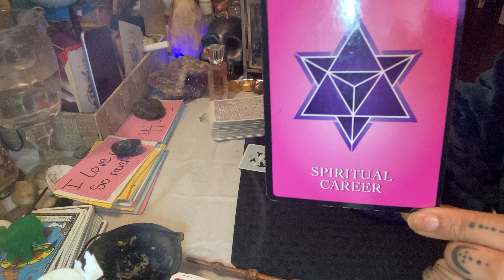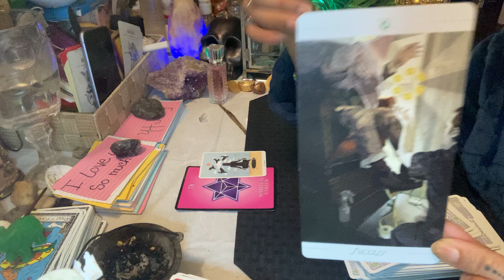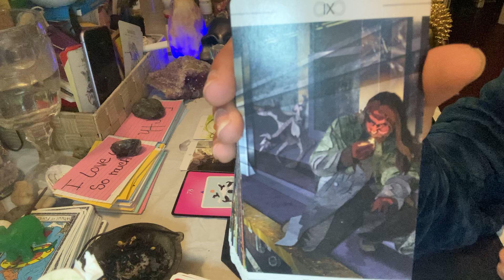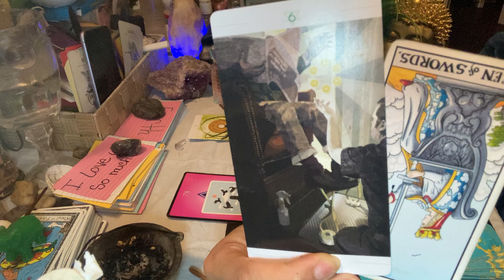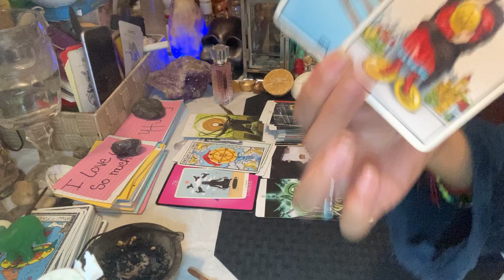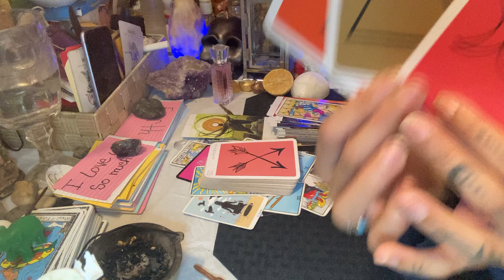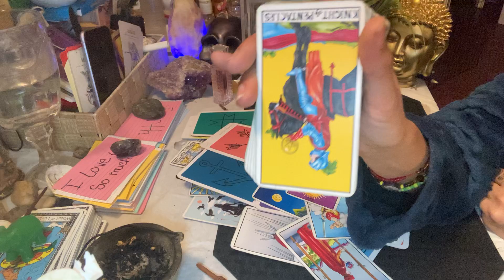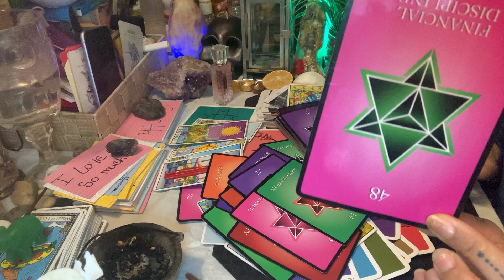Karmic👑of🗡️’s & Daughter UNDER Judgement! UR CAREER IS BLOSSOMING~Heavy Energy⚠️this FULL MOON!